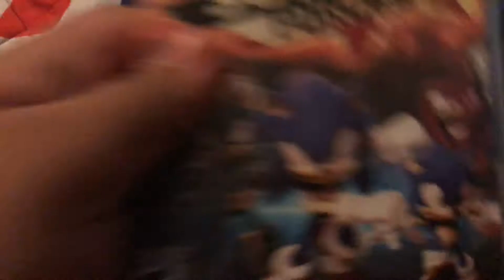Sonic forces game review